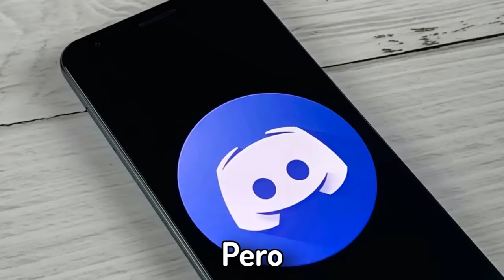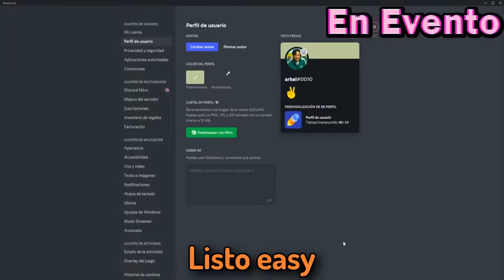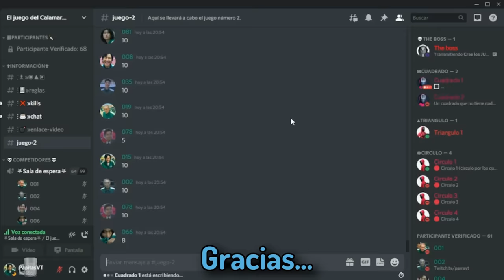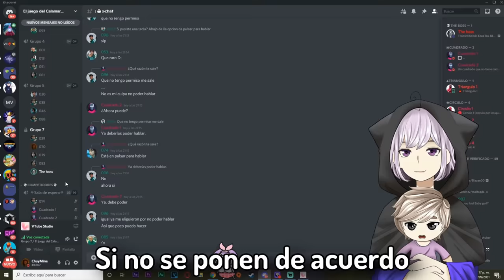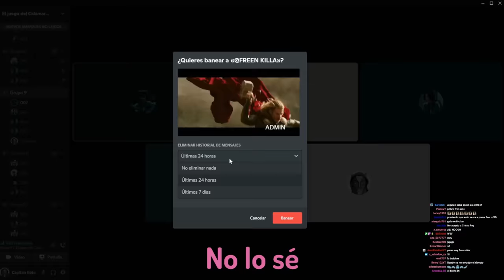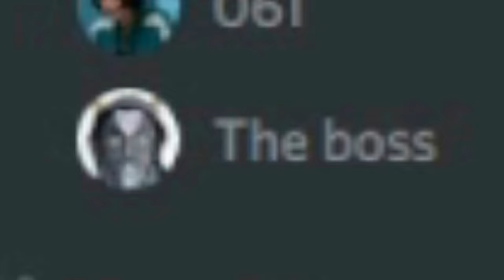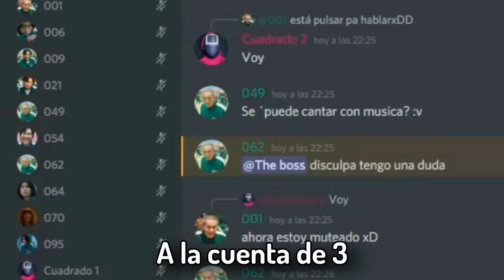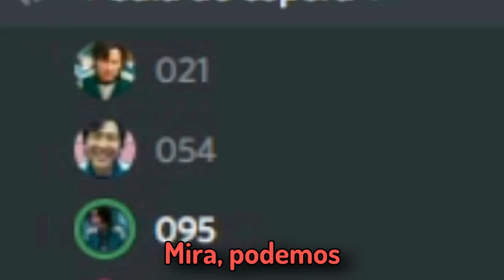Hice EL JUEGO DEL CALAMAR pero en DISCORD con 100 YOUTUBERS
💎100 YouTubers, 6 Juegos y 1 sólo premio de 100$ para el ganador... Esto es el juego del calamar pero en DISCORD.

Se miembro del canal aquí y apóyame a traer más videos animados y otros videos de calidad, así también como hablar conmigo en discord por privado y jugar TODAS las semanas ^^!:

(Te saludo al final del video con el rango general gatito VIP)